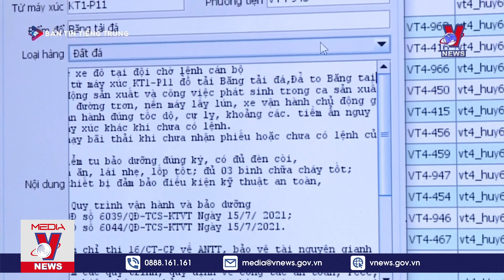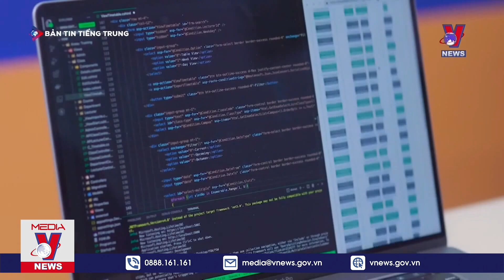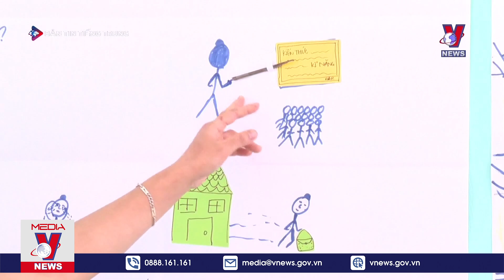新闻 17/11/2024 - VNEWS